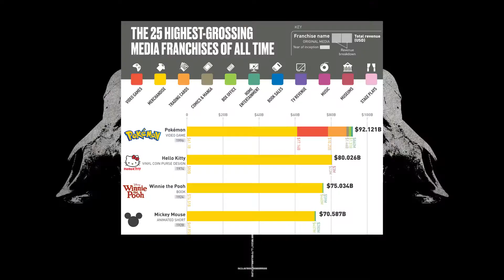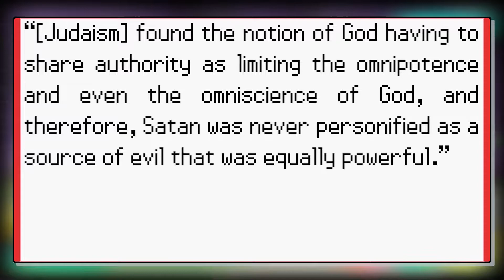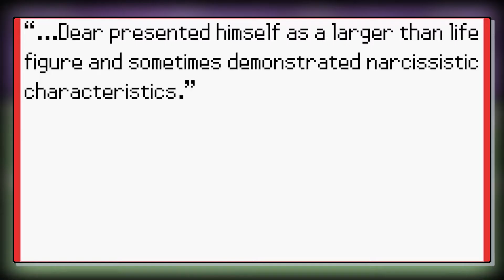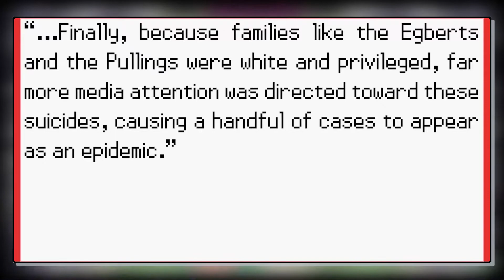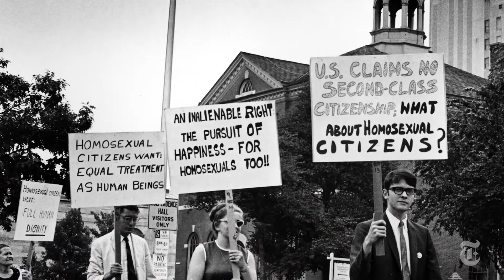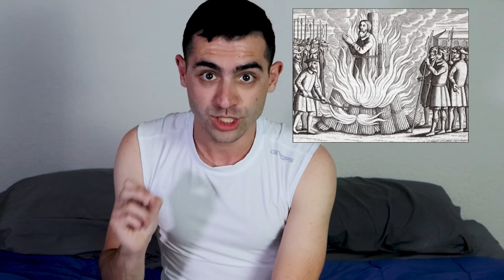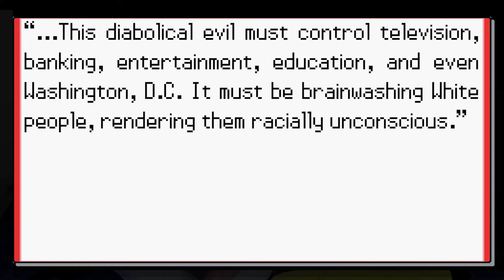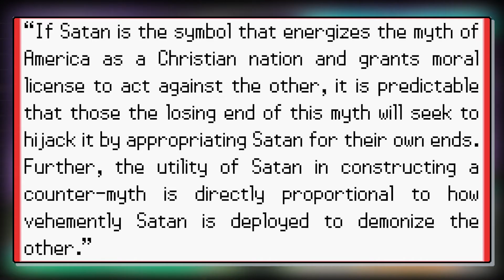Pokémon, Gaming, & the Satanic Panic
Is Pokémon an evil game? Do people who play Dungeon & Dragons lose themselves in the world of fantasy? Is gaming a trap to lure bright young men into a Satanic cult? Today we look at how Pokémon, gaming, and fantasy literature found themselves under the scrutiny of religion in society and caused a moral panic.

Sources:
Due to the length of this video, the source list does not fit the character limit for a video description.

Below is a curated list of key sources used throughout the piece.
[8] Travis Mitchell, “Exploring Different Ways of Asking About Evolution,” Pew Research Center.
[10] Michael Stone, “Televangelist Creflo Dollar claims Pokemon causes homosexuality,” Progressive Secular Humanist.
[15] Juan Eduardo Campo, Encyclopedia of Islam.
[17] Michael D. Bailey, “The invention of satanic witchcraft by medieval authorities was initially met with skepticism,” The Conversation.
[18] Joseph P. Laycock, Dangerous Games: What the Moral Panic over Role-Playing Games Says about Play, Religion, and Imagined Worlds.
[19] David J. Ley, “Forget Me Not: The Persistent Myth of Repressed Memories,” Psychology Today.
[21] Stanley Cohen, Folk Devils and Moral Panics: The Creation of the Mods and Rockers.
[23] Clyde Haberman, “When Dungeons & Dragons Set Off a ‘Moral Panic,’” The New York Times
[28] Shane O’Neill, “Who Threw the First Brick at Stonewall? Let’s Argue About It,” The New York Times
[29] Thomas Jefferson, “Founders Online: Thomas Jefferson to Nathaniel Burwell, 14 March 1818,” National Archives.
[31] Ruben van Luijk, Children of Lucifer: The Origins of Modern Religious Satanism.
[32] Massimo Introvigne, Satanism: A Social History.
[34] Talia Lavin, “QAnon, Blood Libel, and the Satanic Panic,” The New Republic.
[36] Morgan Halvorsen, “Not Every QAnon Believer’s an Antisemite. But There's a Lot of Overlap Between Its Adherents and Belief in a Century-Old Antisemitic Hoax,” Morning Consult.
[39] Richard J. Evans, “Anti-Semitism lurks behind modern conspiracy theories,” The Irish Times
[40] Joseph P. Laycock, Speak of the Devil: How the Satanic Temple Is Changing the Way We Talk about Religion.
[44] Mikael Wood, “Lil Nas X single ‘Montero’ causes satanic panic,” Los Angeles Times

Timestamps:
0:00 Intro
7:12 Part I: Michelle Remembers
13:36 Part II: The Dallas Incident
24:18 Part III: Fantasy vs. Religion
37:16 Part IV: The Dangers of Panic
45:53 Part V: Resistance
53:03 Conclusion